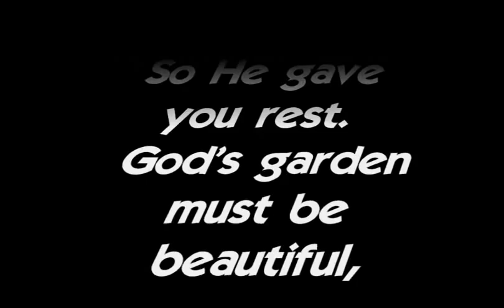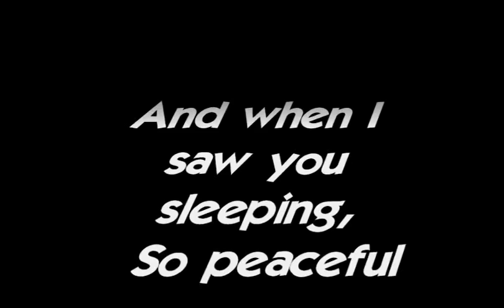John L. Lewis Reynolds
A celebration of the life of John L. Lewis Reynolds